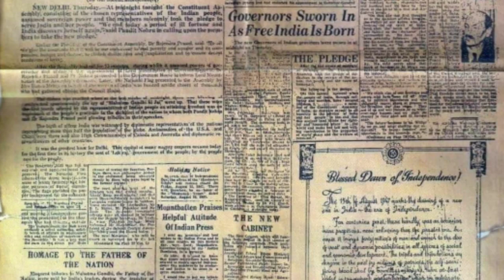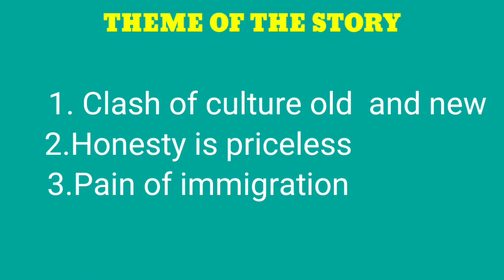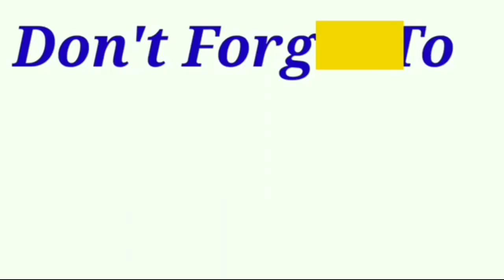THE SUMMER OF THE BEAUTIFUL WHITE HORSE CLASS XI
The Summer of the Beautiful White Horse” is narrated by a nine-year-old Armenian boy named Aram, a member of the Garoghlanian tribe, living among the lush fruit orchards and vineyards of the San Joaquin valley in California. One morning Aram is awakened at four in morning by his thirteen-year-old cousin Mourad, who is thought to be demented by everyone except Aram, and has a way with animals. Aram is astonished to see that Mourad is sitting on a beautiful white horse. Aram had always wanted to ride a white horse, but his family is too poor to afford one. However, in spite of being poor, the Garoghlanian tribe is noted for its honesty and trust, as a result, it is unthinkable that Mourad would have stolen the horse. Aram felt that his cousin couldn't have stolen the horse.
Copyright Use:
Thanks for your love and Support !!